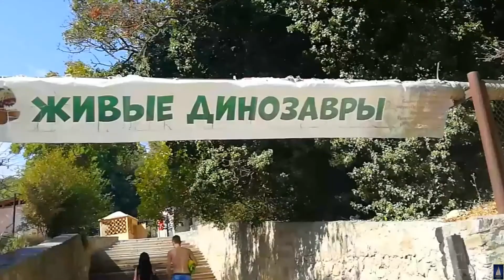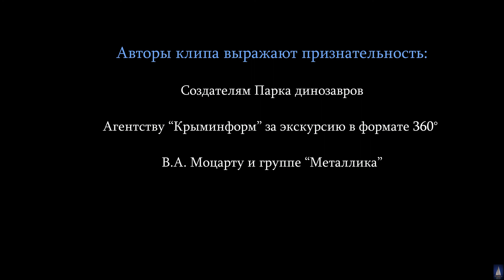Парк динозавров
Никитский ботанический сад (Ялта)